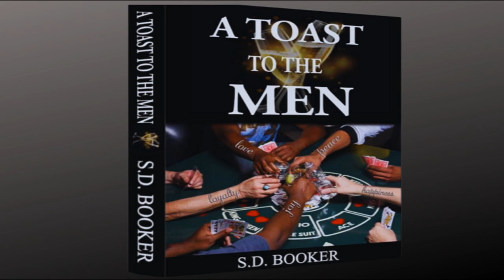Will Smith SLAPS The Fire Out Of Chris Rock At The 2022 Oscars